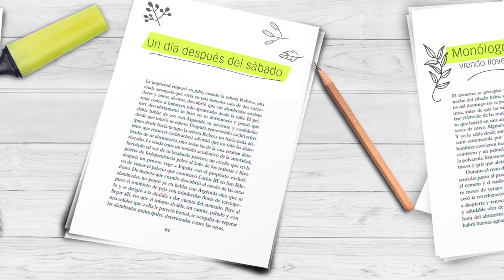Booktrailer - Camino a Macondo de Gabriel García Márquez - Grupo Planeta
Esta antología junta todos los textos en los que aparece Macondo, el famoso escenario de Cien años de soledad, más información